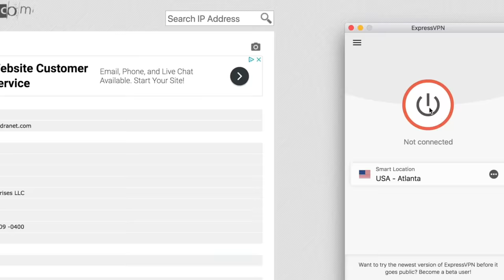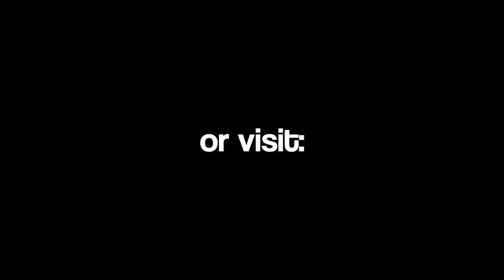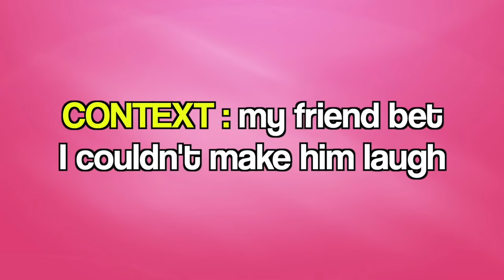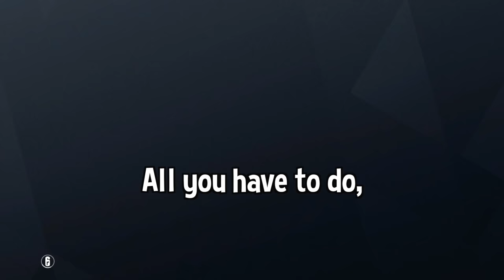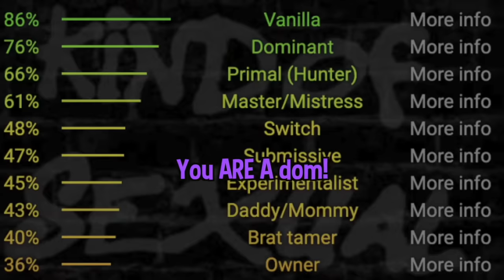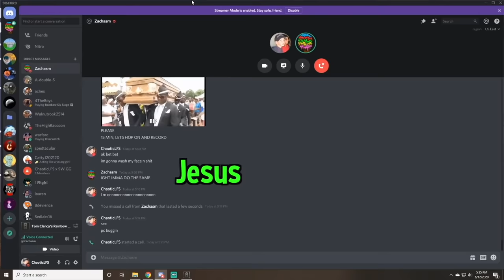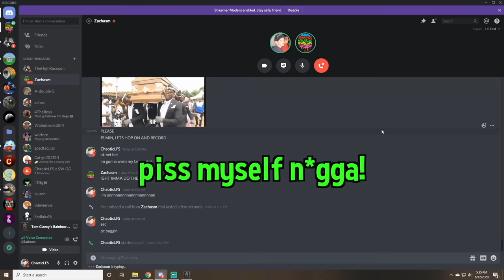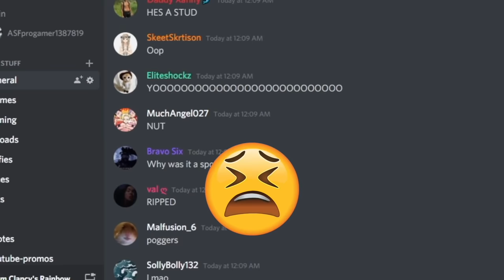WHEN DRUNK GIRLS PLAY SIEGE...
💎OTHER INFO💎
Platform(s) : PC
Gamertag : ChaoticBDE
Headset : HD 58X
Mic : Blue Yeti
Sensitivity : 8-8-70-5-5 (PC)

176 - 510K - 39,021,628